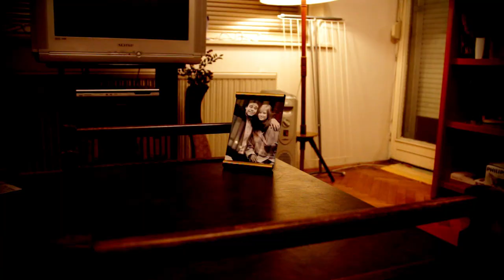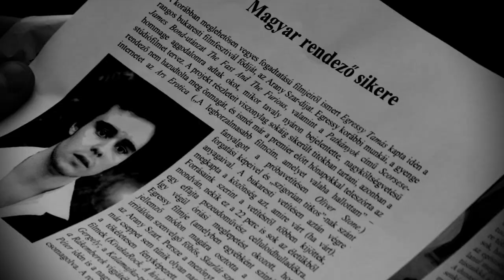A nagy hódító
Karácsonyra készített, kissé megkésett rövidfilm.
Szereplők: Egressy Tamás, Boskovitz Ráhel
Fényképezte: Kozár András Farkas
Külön köszönet: Boskovitz Katalin, Fodor Katalin, Hrisztu Károly, Majzik Balázs, Pál Péter, Szarvas Koppány Bendegúz
Zene: Yann Tiersen, Wolfgang Amadeus Mozart
Vágta, írta és rendezte: Hrisztu Péter
Newbie Studios, 2011
No profit is being made from this.